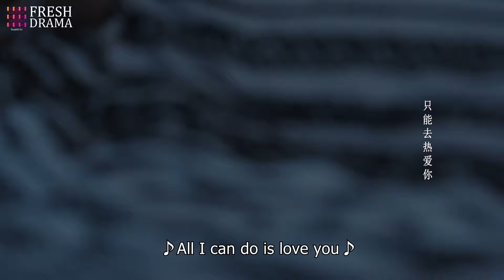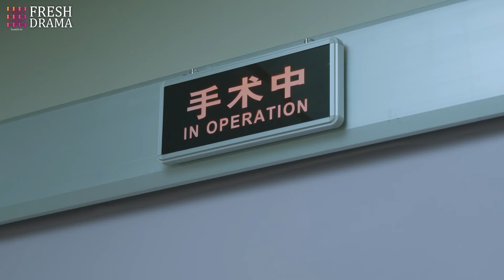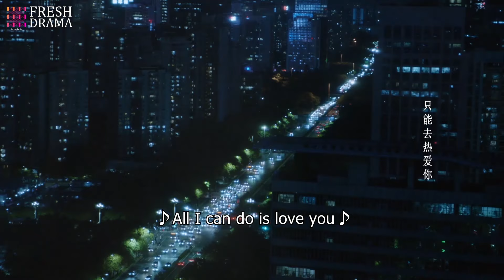【Multi-sub】EP06 Love after Divorce | Empowered Woman Chases the President for Revenge | HiDrama